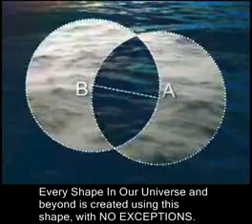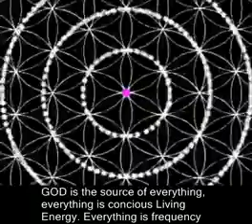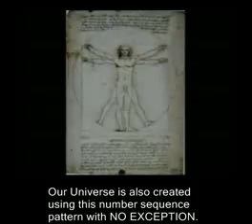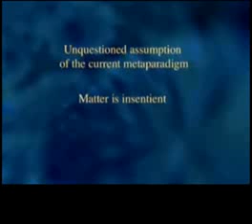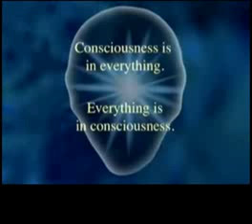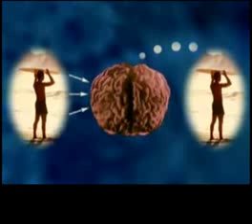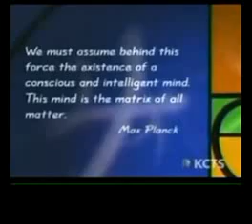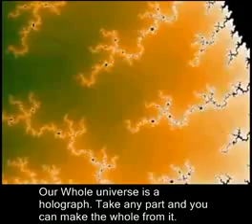Proof Of God Ultimate Revealing 1